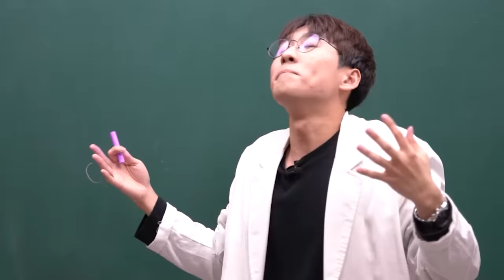"ㅈ,자기야 잠깐만.." 얼타느라 바빴던 고대녀와의 100일 기념 강남역 데이트 썰